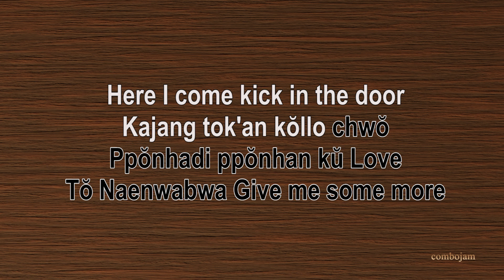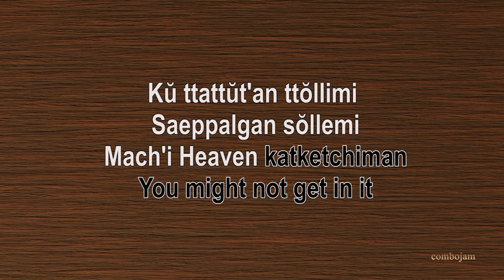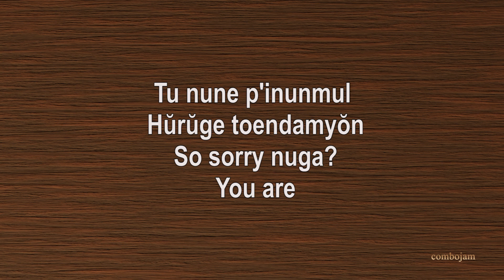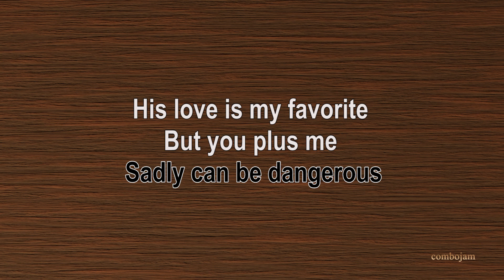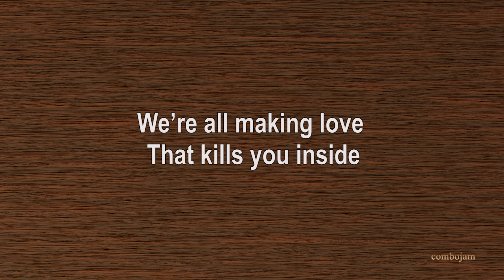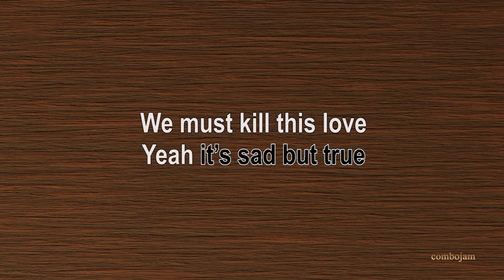Kill This Love - BLACKPINK (Acoustic Karaoke)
Kill This Love by BLACKPINK acoustic version karaoke instrumental in Piano, Cello.